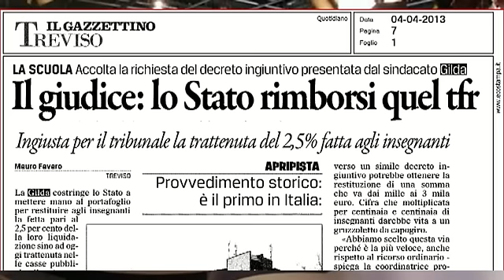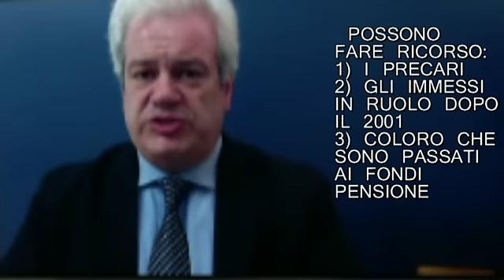TFR, LO STATO COSTRETTO A PAGARE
La Gilda di Treviso costringe lo Stato a restituire  agli insegnanti la trattenuta del 2,5% sul TFR fatta indebitamente. Si tratta di 2/3mila euro.
Chi può e come ottenere il rimborso? Ne parliamo con l'avvocato Innocenzo D'Angelo.
News Consulta: no alla chiamata diretta dei docenti.